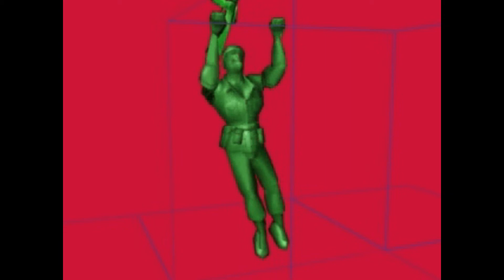PM Creative - Sarge All